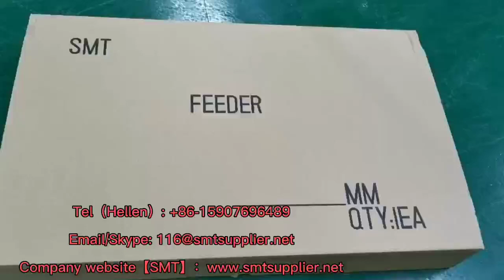SMT feeder(FUJI, JUKI, YAMAHA,SAMSUNG,Panasonic,etc.)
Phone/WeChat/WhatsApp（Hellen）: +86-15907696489